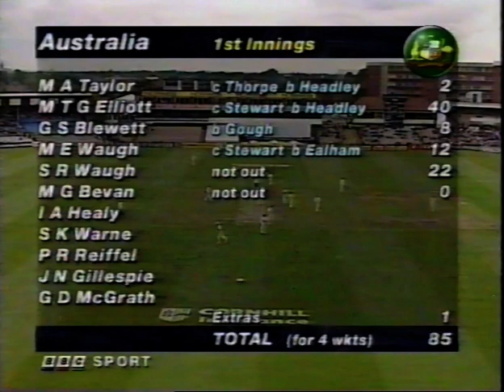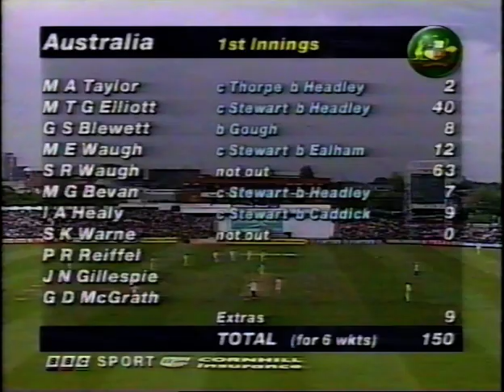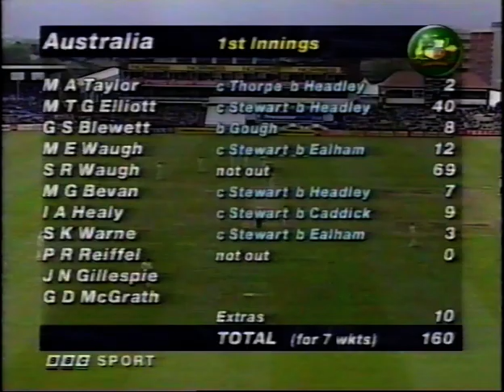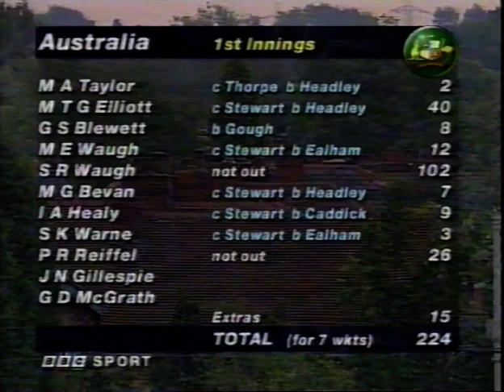ENGLAND v AUSTRALIA 3rd TEST MATCH DAY 1 OLD TRAFFORD JULY 3 1997 STEVE WAUGH DEAN HEADLEY